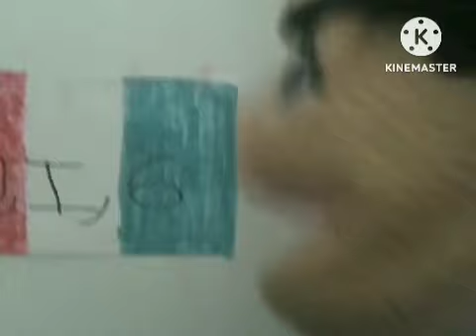REDS1STSHOW EPISODE 0027 PART 2/2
PART 2 OF EPISODE 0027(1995)